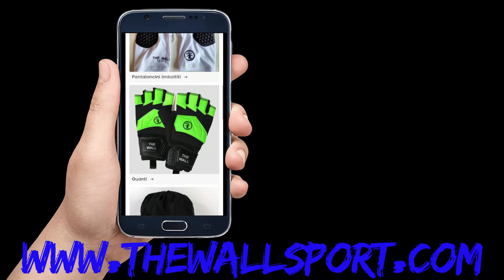Top Parate della terza giornata di campionato Futsal italiano di serie A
Si ringrazia PMG per il video concesso